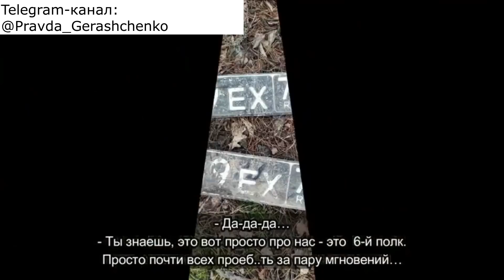часть 95 Спецоперация в лднр А какого хера я под Киевом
Цикл записей перехватов разговоров российских оккупантов.
"Это ад! нас бросили!"